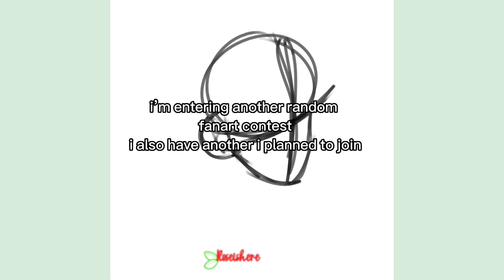wowie i entered another random contest. ur oc is pretty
i saw two people’s art who joined
THEY WERE BEAUTIFUL JNIVNIJVFDNIJDVFIJNDVFJNIVFDNJIDVFNIJ
I LOVE THEM
SO PRETYY AHHHHHHH